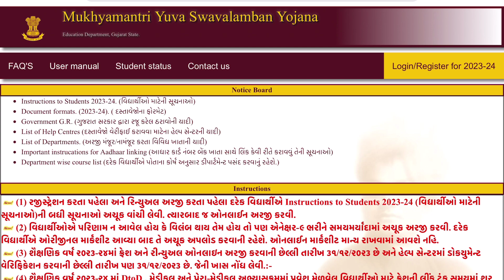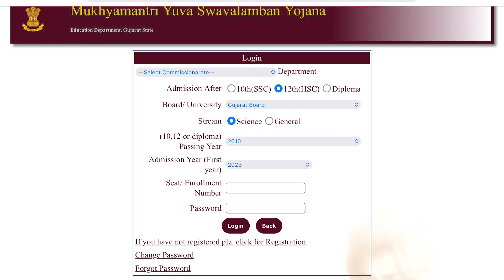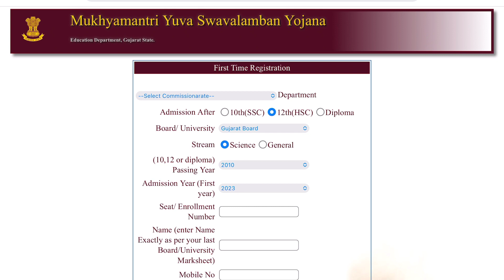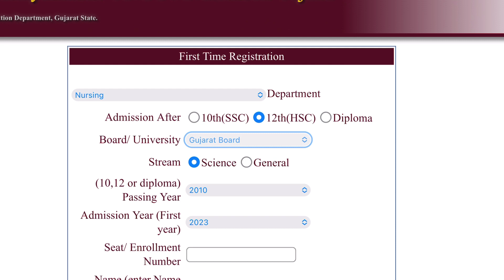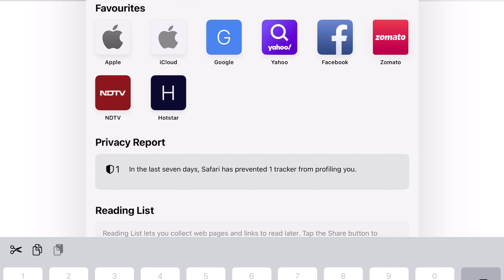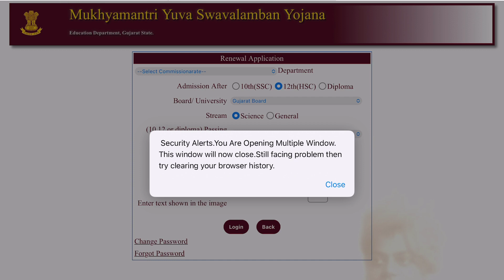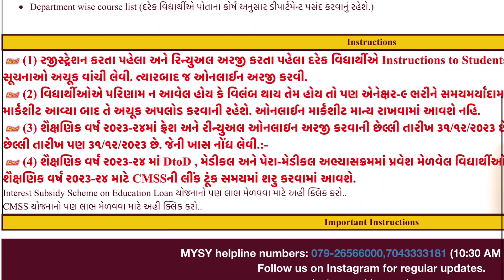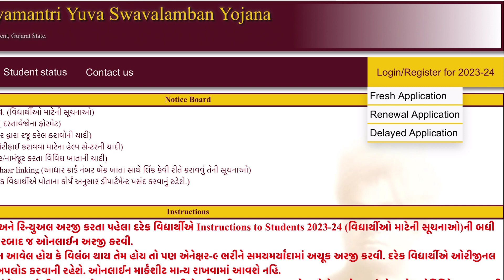Mysy Scholarship 2023 રજીસ્ટ્રેશન ભૂલ વગર કંઈ રીતે કરવું(Fresh, Renewal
Your Query👇
Mysy fresh application registration kai rite karavu
Mysy renewal application registration
Mysy delayed application kai rite registration karvu
Mysy login